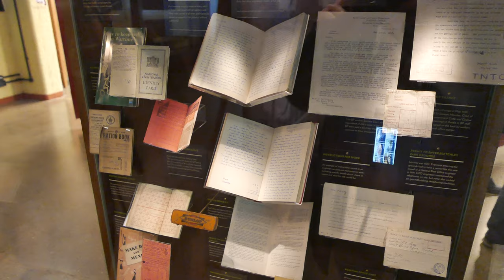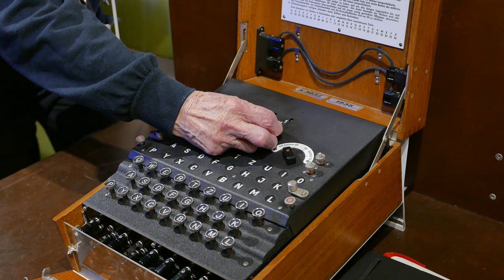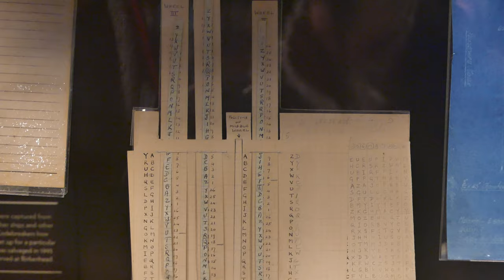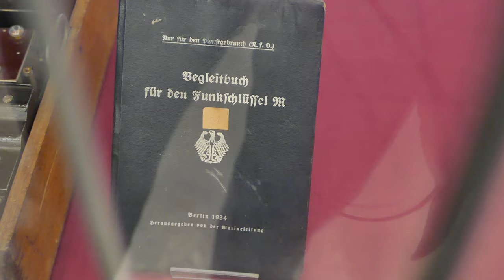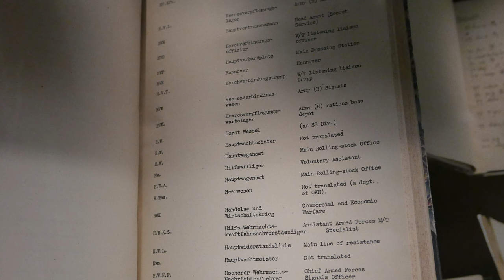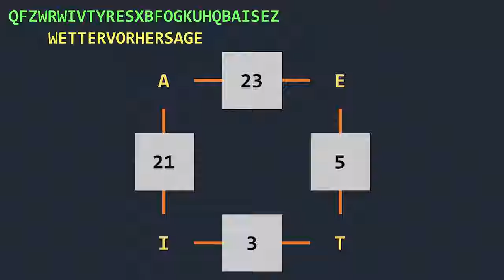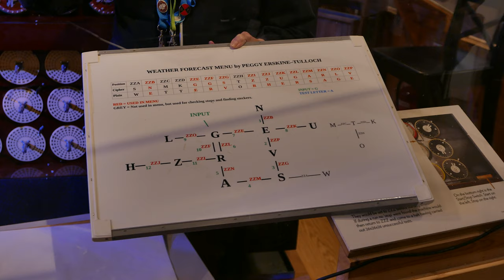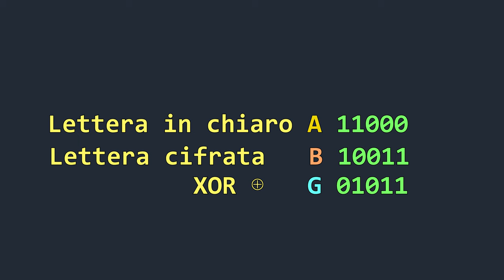DECIFRARE la macchina ENIGMA: Le Storie Nascoste di BLETCHLEY PARK - SPECIALE 2048 ISCRITTI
Esploriamo insieme Bletchley Park, il luogo dove gli alleati hanno combattuto una guerra di ingegno durante la Seconda Guerra Mondiale. Un viaggio nella storia della crittografia e della macchina Enigma. Questo speciale è per festeggiare i 2048 iscritti.

Bletchley Park ha svolto un ruolo fondamentale nella storia della decodifica dei messaggi segreti tedeschi. Scopriamo l’intricato funzionamento della macchina Enigma e le sfide affrontate dagli alleati per decodificare i messaggi codificati da essa.

Dal meccanismo dei rotori alla complessità del reflettore, esploro ogni dettaglio della macchina Enigma. Il contributo polacco nel violare Enigma con la loro 'Bomba' e il successivo lavoro di Alan Turing a Bletchley Park sono parte integrante di questa storia.

Un viaggio nel passato per apprezzare il genio di coloro che hanno lavorato nell'ombra, contribuendo a cambiare le sorti della storia.

VIDEO HS-23-018